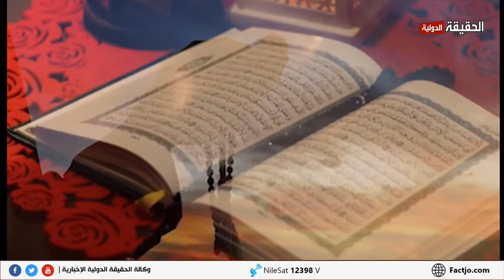برنامج بوح رمضان 2024 فضيلة الدكتور شاكر العاروري الحقيقة الدولية 6